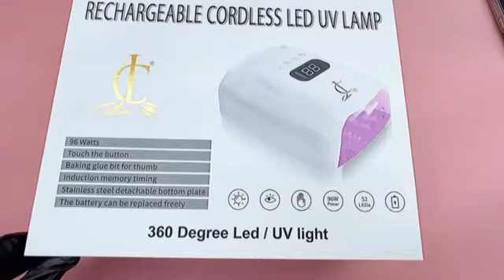Cllam Nail Lamp 96W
Free Ship For Orders Over $150. Live Chat Support. New Products Bi-weekly.
-NEW NAIL ART - NAIL TECHNICIAN. Christine Lam Nails, Hướng dẫn các kĩ thuật nails.
-NEW ART DESIGN 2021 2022
-NAIL TECHNICIAN, christine lam nails, christine nails.